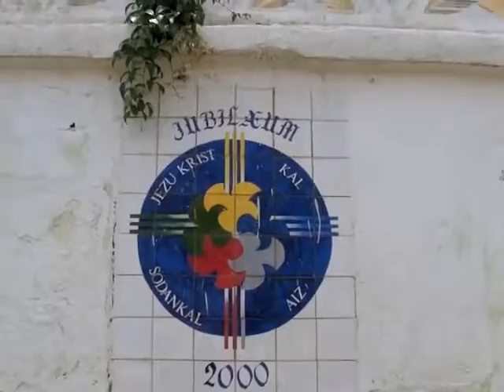Old Goa (Panjim)